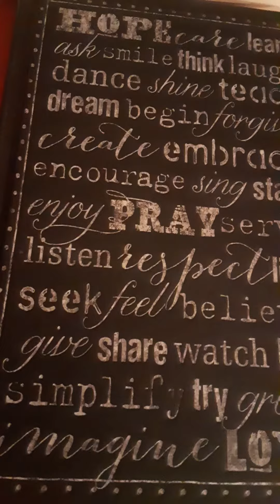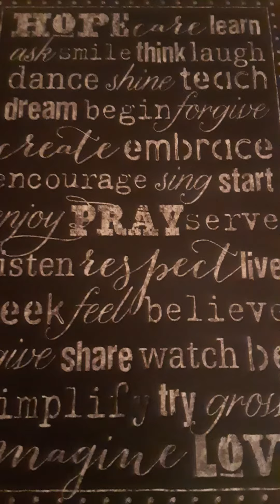January 11, 2022